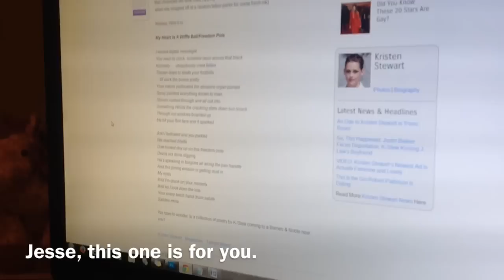I'm Drunk On Your Morsels -- A BAMF Poem By Kristen Stewart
No apologies necessary. It is a remarkable poem. We were drunk on the morsels. It did sound better in an accent though.